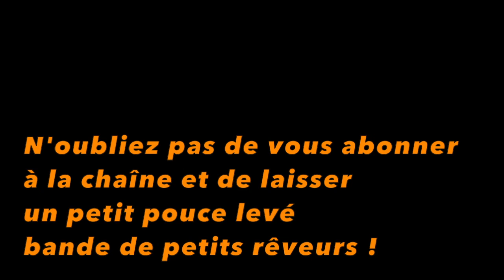L'interprétation des rêves #00 - LE TEASER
Les méthodes d'interprétation des rêves appliquées à l'analyse filmique ! Un cycle de 8 minisodes qui pourrait intéresser les cinéphiles... mais aussi les rêveurs !